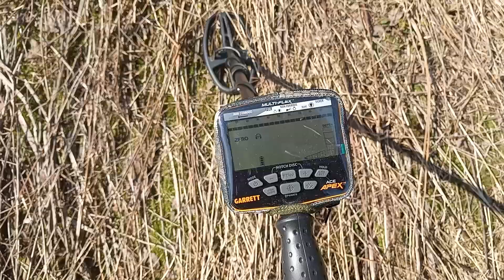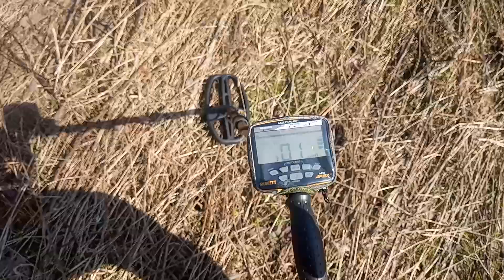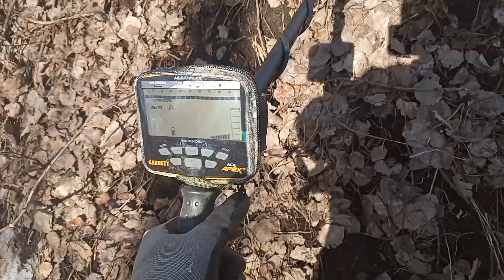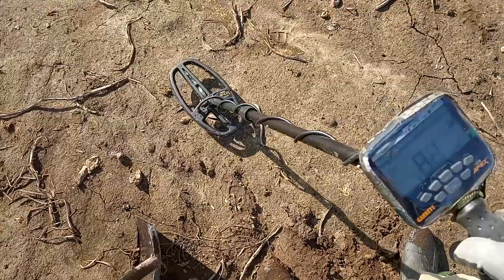Garrett Apex - выход первый! Garrett Ace - the first exit!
Привет, друзья!
Ура! Свершилось!!! - мы осуществили первый выход, открыли сезон 2023! )))
Наконец опробовал новый прибор в деле. Честно, пока не понял еще. Есть как положительные моменты, так и отрицательные. Обязательно обо всем расскажу в дальнейших видео. Но, первые впечатления, в целом, хорошие. Ездили на близлежащие поля от города, так что находок нет, можно сказать. Но, цель была другая!)

Hello, friends!
Hurray! It has happened!!! - we made the first exit, opened the 2023 season!)))
Finally, I tried out a new device in the case. Honestly, I haven't figured it out yet. There are both positive and negative aspects. I will definitely tell you about everything in further videos. But, first impressions, on the whole, are good. We went to the nearby fields from the city, so there are no finds, we can say. But, the goal was different!)